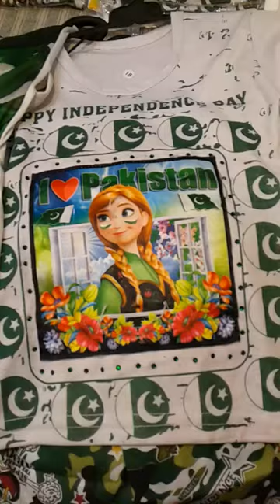Mera_Sohna Pakistan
pakistan zindabad